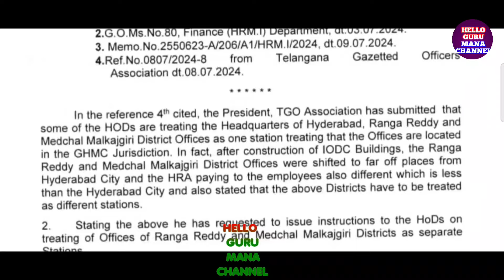ఉద్యోగులకు భారీ శుభవార్త చెప్పిన ప్రభుత్వం/ఆనందంలో ఉద్యోగులు/GOOD NEWS TO EMPLOYEES ORDERS